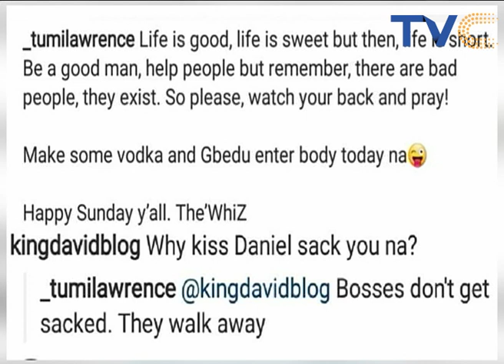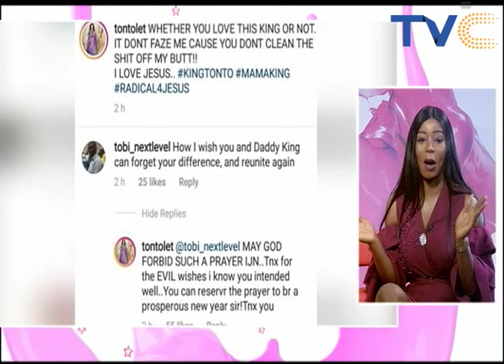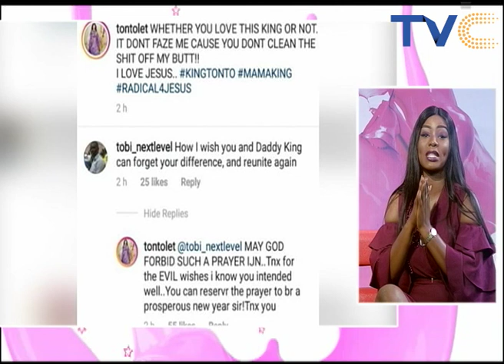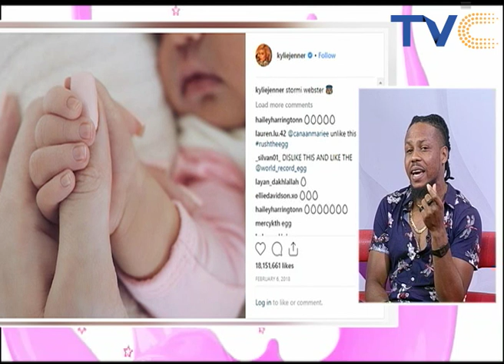World's Famous Egg, Kizz Daniel, Coming To America, And More | Entertainment Splash